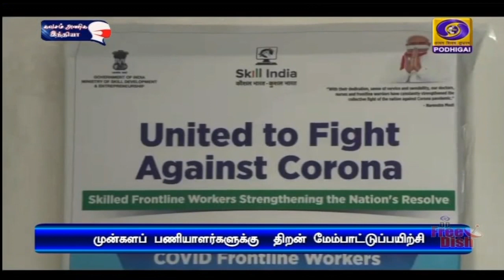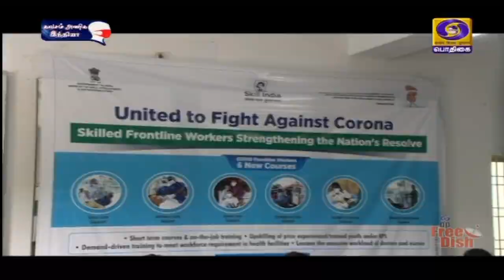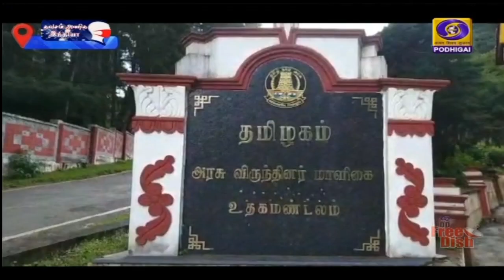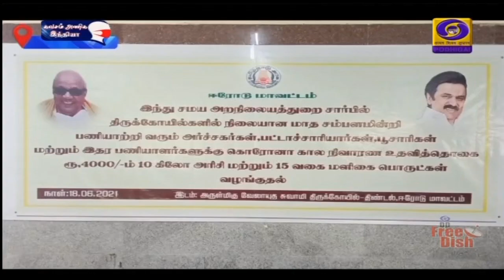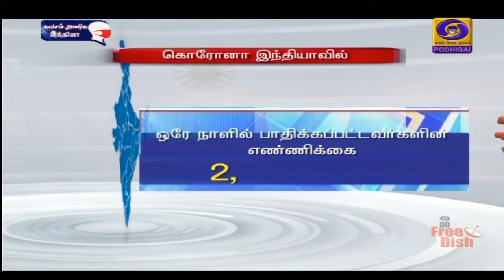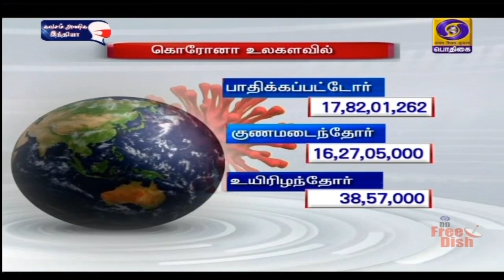பொதிகை மாலை 5.00 மணி செய்திகள் [18.06.2021]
1) சுகாதாரத்துறையின் எதிர்கால தேவைகளுக்கேற்ப, முன்கள பணியாளர்களுக்கு திறன் மேம்பாட்டு பயிற்சி - இளைஞர்களுக்கு வேலைவாய்ப்ப‍ை உருவாக்கும் என்றும் பிரதமர் நரேந்திரமோதி பேச்சு

2)  நாட்டில் 55 சதவீத்திற்கும் மேற்பட்டோருக்கு கொரோனா எதிர்ப்பு திறன் ஏற்பட்டுள்ளது  - உலக சுகாதார அமைப்பு, எய்ம்ஸ் மருத்துவமனை கூட்டாக நடத்திய ஆய்வில் தகவல்

3) கொரோனா காலத்தில் களப்பணியாற்றும் காவல்துறையினருக்கு தலா ஐந்தாயிரம் ரூபாய் ஊ க்கத்தொகை - நிதி ஒதுக்கீடு செய்து முதலமைச்சர் மு க ஸ்டாலின் அறிவிப்பு

4)  ஆளுநர் பன்வாரிலால் புரோகித்துடன் சட்டப்பேரவைத்தலைவர் அப்பாவு சந்திப்பு - பேரவைக் கூட்டத்தொடரை தொடங்கி வைக்குமாறு முறைப்படி அழைப்பு

5) புதுச்சேரியை முழுமையான தடுப்பூசி செலுத்தப்பட்ட யூனியன் பிரதேசமாக மாற்ற நடவடிக்கை - துணைநிலை ஆளுநர் தமிழிசை செளந்தரராஜன் தகவல்

6) டோக்கியோ ஒலிம்பிக் போட்டி - இந்திய ஆடவர் ஹாக்கி அணி அறிவிப்பு